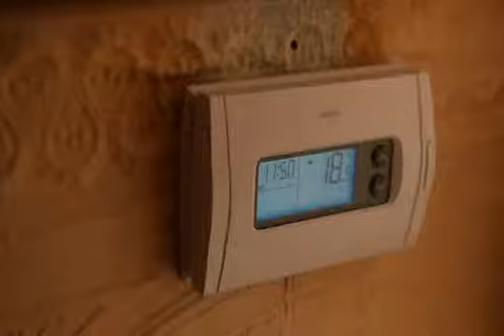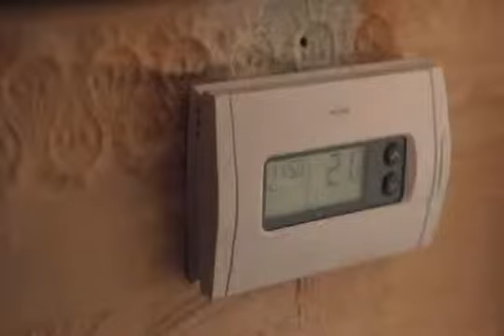Rénovation écoénergétique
Le projet d'aide en rénovation écoénergétique de la Direction de l'habitation de la Ville de Montréal a été primé lors du Gala de reconnaissance en environnement et en développement durable 2011.